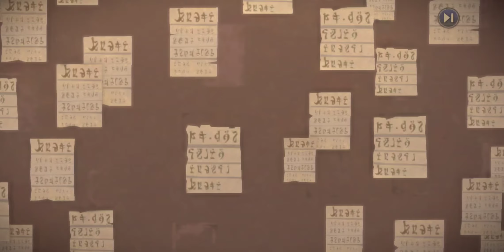Lord of Nazarick Part 15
Lord of Nazarick

Credit for this game goes to Crunchyroll LLC

You can also help by becoming a member for future content